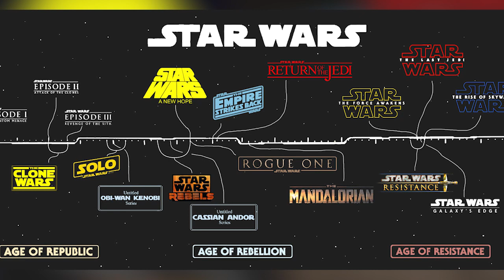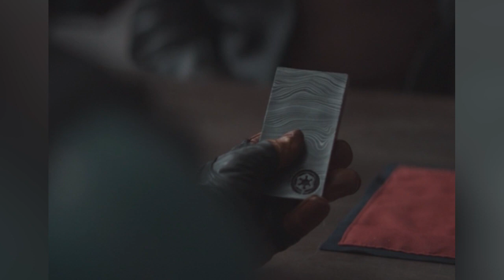TODO lo que Debes Saber Antes de la Temporada 2 del Mandalorian – Star Wars –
Descubre TODO lo que debes saber antes de ver la Temporada 2 del Mandalorian que llegará en Disney + durante 2020. Una que nos llevará de vuelta al mundo del Mandalorian con Din Djarin y el Bebé Yoda, junto con sus aliados en una búsqueda por otros Mandalorianos y los antiguos Jedi, esto mientras se defienden de las diferentes amenazas oscuras como el Moff Gideon quien tiene el mítico sable oscuro de los Mandalorianos. Una historia que nos da contexto amanera de resumen de los eventos de la temporada 1 del Mandalorian y la Linea del Tiempo de las películas y el canon de Star Wars previo a los sucesos de la Temporada 2 del Mandalorian.

¿Qué es lo que más esperas de la Temporada 2 del Mandalorian? Aquí un video que seguro te interesará: ¿Por Qué se Prohibió el Rifle de Pulso del Mandalorian? Aquí nuestro botón de miembros para apoyar este canal
Una historia sobre Todo lo que debe saber previo al estreno de la temporada 2 del Mandalorian que nos traerá de vuelta al Bebe Yoda y a Din Djarin en una gran búsqueda relacionada a la fuerza y los Mandalorianos. Algo que nos da contexto de los eventos de la temporada 1 del Mandalorian junto con un resumen de la Linea del Tiempo del canon de Star Wars previo a los sucesos de la Temporada 2 del Mandalorian.